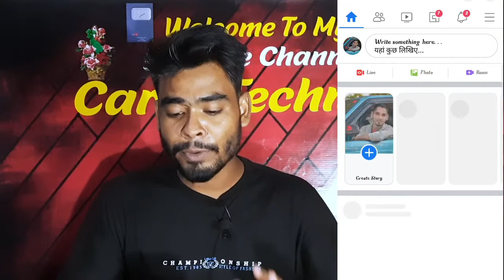🔴Live Proof🔥 how to viral reels on facebook | facebook reels kaise viral kare | viral facebook post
how to viral facebook post

Your Queries 2:41
facebook par follow button kaise lagaye
how to add viral hashtags on facebook reel
how to add follow button on facebook reels
how to add follow button facebook reel 2021
facebook reel par hashtag
how to activate follow button on facebook reel
how to viral reel on facebook page
reels hashtag
facebook reel par hashtag kaise lagaye
add follow button
facebook reel par hashtag kaise lagate hai
facebook reel par viral hashtag kaise lagaye
reel hashtag kaise lagaye
Any search help
how to viral instagram account
how to viral video on facebook
how to make a video viral on facebook
how to viral facebook video
how to make facebook video viral
how to viral reels on instagram
how to make reels go viral
how to viral reels
how to go viral on reels
how to viral instagram reels
increase followers on facebook

   SHARE MY VEDIO👍👍👍👍👍👍👍👍👍👍👍👍👍👇